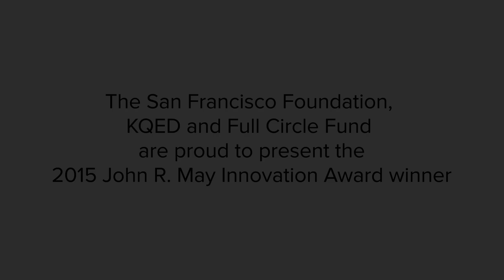2015 TSFF Innovation Award Winner - White Pony Express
White Pony Express is The San Francisco Foundation's 2015 Innovation Award Winner.

White Pony Express is an all-volunteer nonprofit organization, dedicated to helping eliminate hunger and poverty in Contra Costa County by delivering the abundance all around us to those in need. Through its food rescue and innovative “mobile boutique” programs, WPE redistributes high quality food, clothing, toys, and books to neighbors in need. All goods and services are provided free of charge, and the growing circle of giving now includes 100+ donors and 50+ local nonprofit service partners.

Special thanks to KQED, Full Circle Fund and 4SP Films.